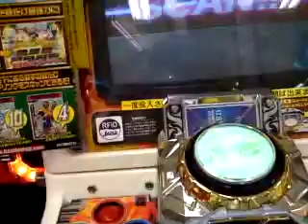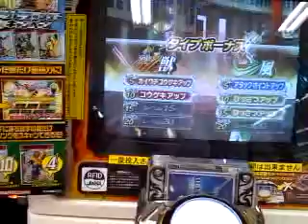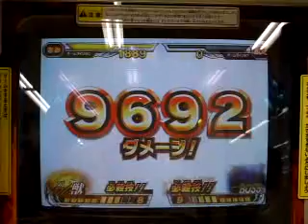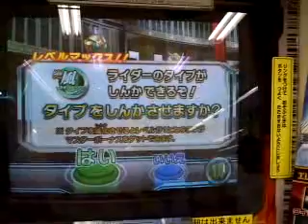ガンバライドS５弾グレムリンをビースト必殺技キマイラチェイン・ランチタイムで大ダメージ撃破！